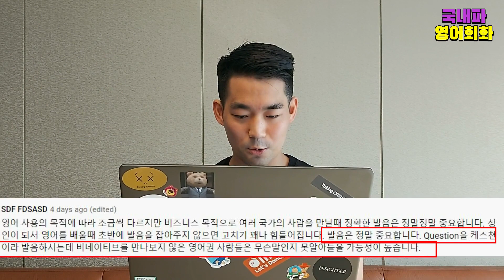영어발음의 진실 (영어회화 꿀팁)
영어발음
최소한 제 경험에서는요...!

영어회화 헬스장 l 영어회화 지식in 게시판

공교육을 마치면 누구나 영어로 자유롭게
의사소통할 수 있는 대한민국을 꿈꿉니다♥